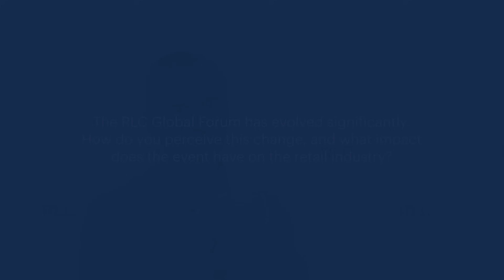Fahed Ghanim (Majid Al Futtaim) on AI, Gen Z & Omnichannel Retail | 2025 RLC Global Forum Interview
How is AI transforming retail strategy and customer experience? In this media studio interview at the 2025 RLC Global Forum, Fahed Ghanim, CEO of  Majid Al Futtaim - Lifestyle explores how GenAI is reshaping demand forecasting, content personalization, and real-time responsiveness to consumer needs.

He also shares how MAF is adapting to shifting generational expectations through talent, technology, and purpose-driven innovation—creating meaningful experiences across an omnichannel landscape.